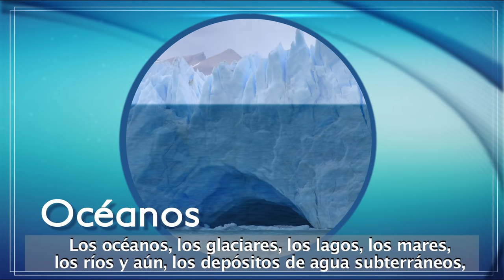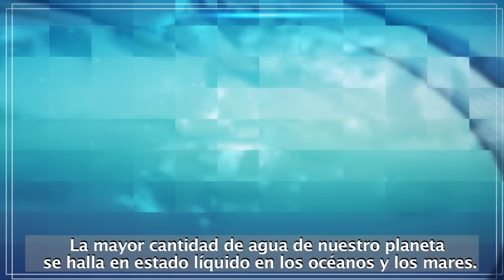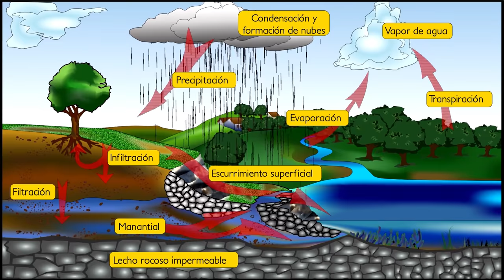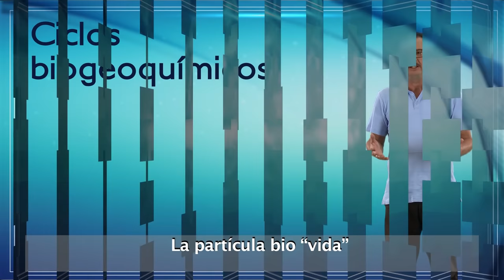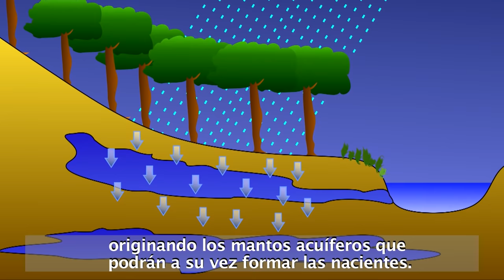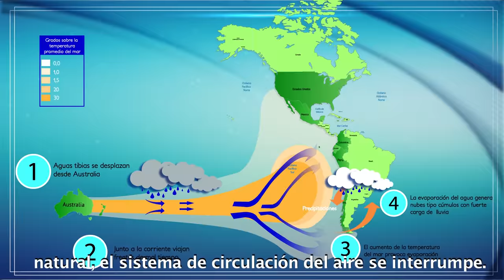Recurso hídrico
Recurso hídrico y su importancia. Composición del agua en el planeta. Hidrosfera, concepto de ciclos biogeoquímicos, ciclo del agua o ciclo hidrológico y sus procesos.  Advertencia acerca de las consecuencias de su interrupción, cambio climático, fenómeno del NIÑO o NIÑA, sequías e inundaciones.